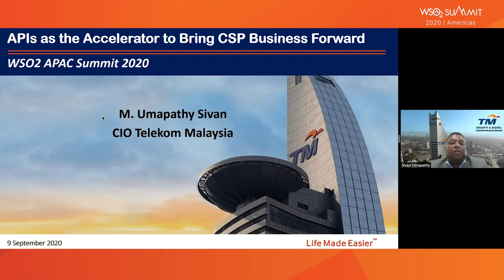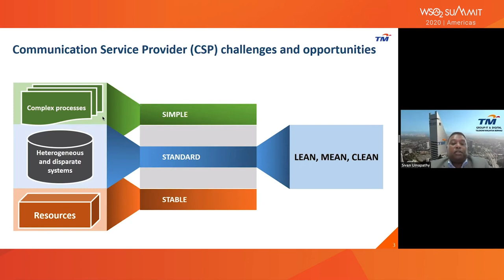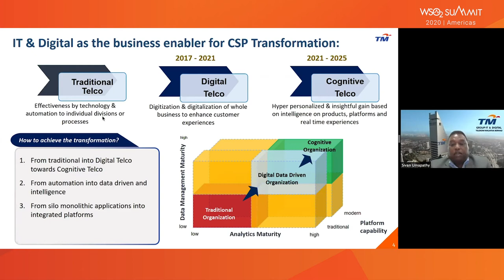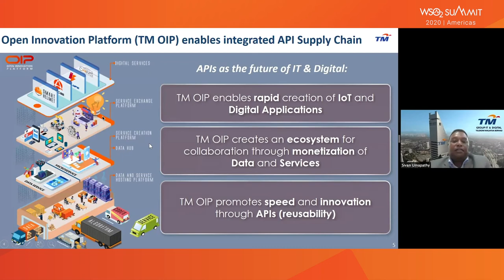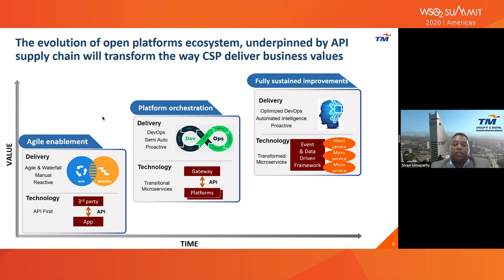Keynote: APIs as the Accelerator to Bring CSP Business Forward, WSO2 Summit 2020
With the competitive landscape and challenges in the telecommunication market, Communication Service Providers (CSPs) or Telcos need to change the game plan to elevate the industry to the next level. Going beyond connectivity, CSPs are now leveraging IT and digital technologies to transform the traditional business into becoming Digital Telco and eventually Cognitive Telco. To enable this, APIs are the fundamental building block to open up new digital capabilities and potential collaboration with multi partners for B2B2C business.